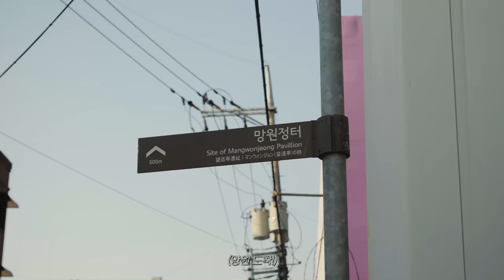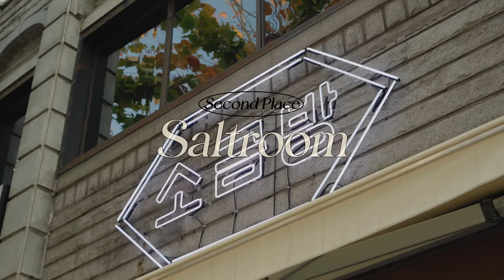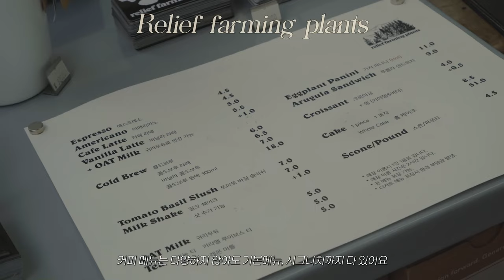[vlog] 반차 내고 망원동 소금빵 맛집 뿌시기ㅣ레스피레ㅣ소금방ㅣ베이커리 나무ㅣ카페 구황작물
브이로그는 진짜 오랜만인 것 같아요!
반차를 내고, 친한 언니랑
망원동 맛집 3곳이랑 카페 구황작물을 다녀왔어요☺️
(마무리 떡볶이까지 완-벽)

망원동에는 예쁜 카페도, 빵 맛집도 정말 많은것 같아요 :)
다음에도 더 맛있는 곳 찾아가서 브이로그 찍어볼게요☺️